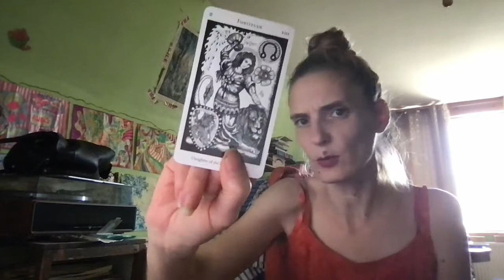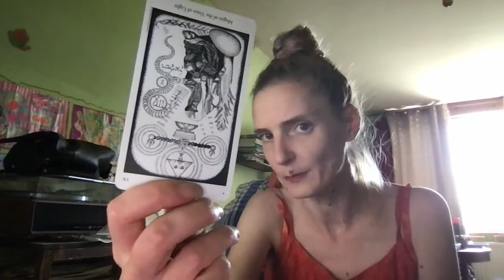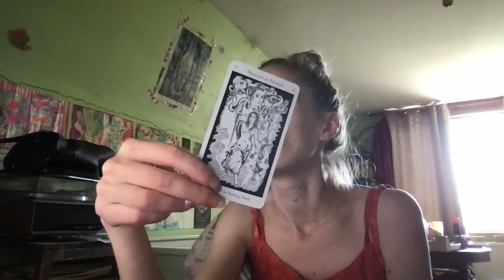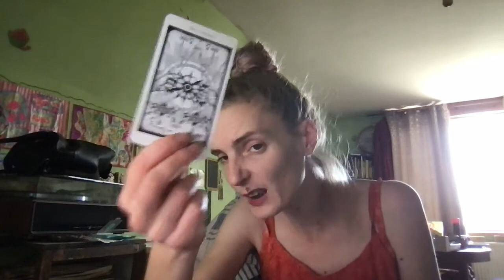Tirage Gémeaux 8:22 stop la charité